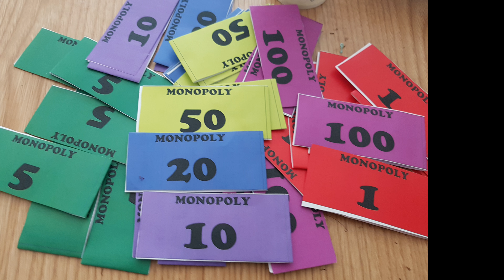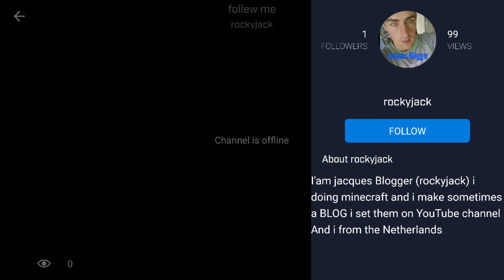Drukke dagje. Foto vlog op vrijdag 18-08-2017 JACQUES BLOGGER VLOG #12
Heey hallo ik ben Jacques en leuk dat jullie weer zit te kijken en als jullie dit leuk vinden druk een duimpje omhoog,

MONOPOLY: Ben bijna de hele ochtend bezig met het geld van monopoly, kom bijna geen eind aan. Zit best wel wat werk in, daar ben ik wel eerst tijd

Groep sport: Heb vanmiddag even een groep sport gedaan met wat mensen

Moeders op visite: Even bij moeder op visite en gegeten, was wel gezellig.

Centrum Leek: ben vanavond  nog even in de centrum, even bij de intertoys. Ik zoek een kinect tussen stuk. Van kinect (xbox one) naar XBOX ONE S. Die kinect XBOX ONE past wel op de vorige serie XBOX ONE maar niet op de Xbox ONE S, daarom die tussen stuk. Maar ze had dat niet.
Ik denk dat ik morgen naar de Stad Groningen ga naar de Media markt.

MINECRAFT:  Nog steeds Druk bezig  met huis/flat/kasteel achtig iets, het einde kom bijna inzicht. Hoop dat morgen af is. En dan binnen bekleden

Mixer: tijdens de minecraft was ik ook live via mixer,
 Ik had 291 minuten live gestreamd en de level en power snel omhoog.

Pokemon Go: uiteraard heb ik vandaag ook pokemon Go gespeeld. Even een leer wat anders